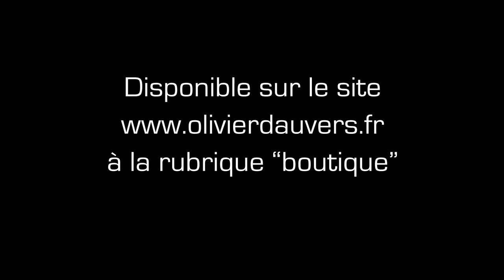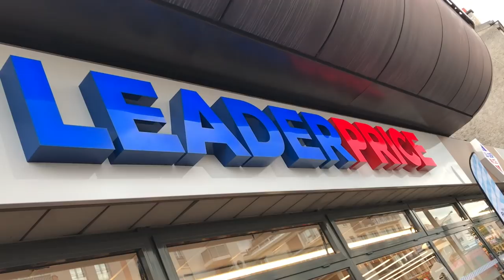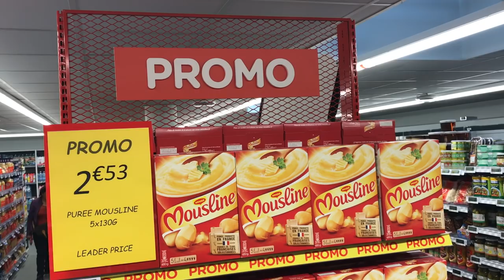VGC Leader Price